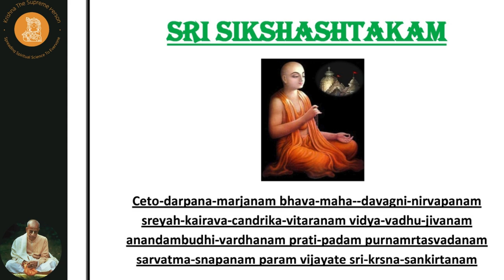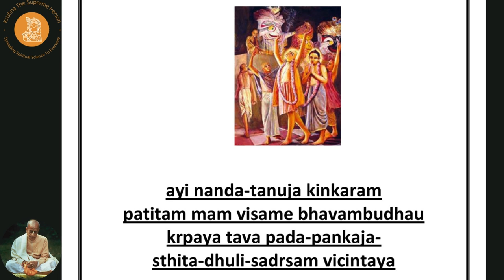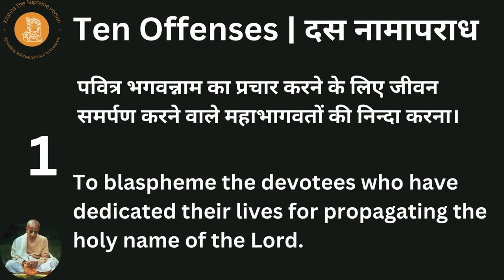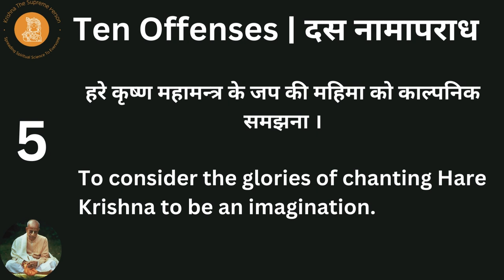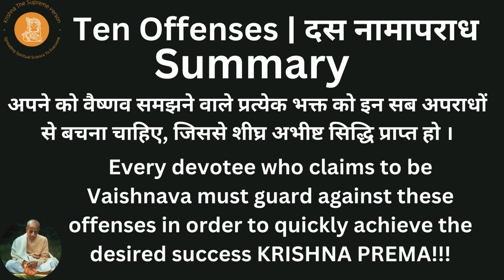Six Rounds Hare Krishna chanting | Ten offenses and Sikhsastakam